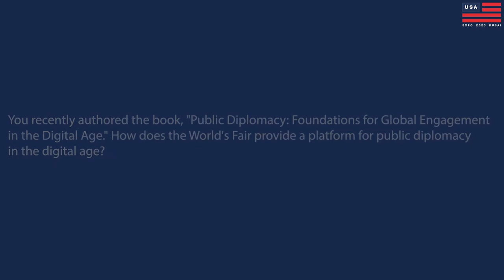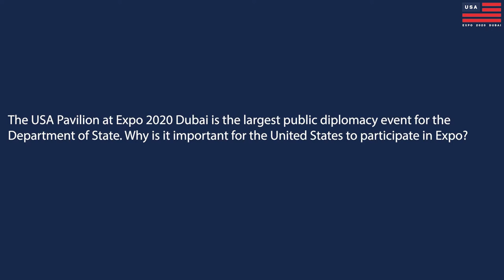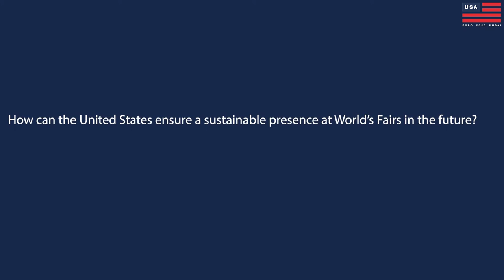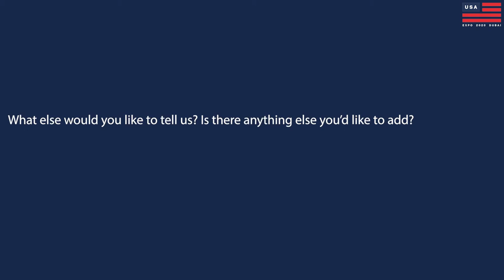Nicholas J. Cull at the USA Pavilion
“Expos are a great place to advocate, to explain particular ideas, and to rally people around action on the international stage. It’s a place where culture can be expressed and experienced.”
USAPavilion was honored to welcome Nicholas J. Cull, historian and professor in the Master in Public Diplomacy program at the Annenberg School for Communication and Journalism at the University of Southern California.